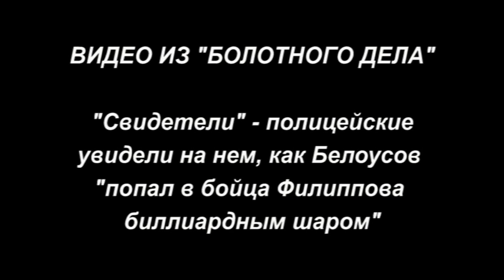Фрагмент видео из "Болотного дела"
Эпизод, вменяемый Ярославу Белоусову. Видео из "Болотного дела", фрагмент